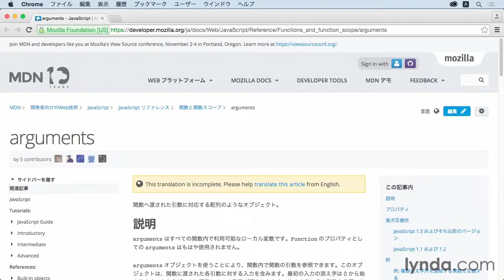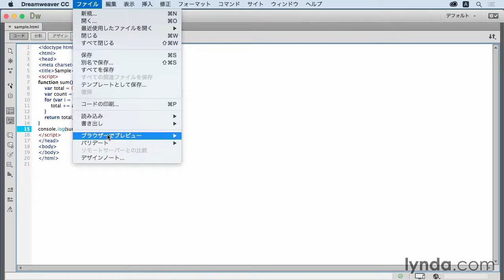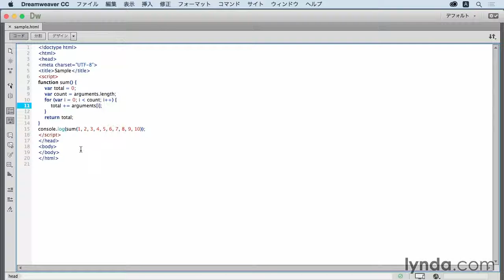JavaScript実践：argumentsオブジェクトを使う｜lynda.com 日本版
説明：argumentsオブジェクトは関数の引数を納め、配列のように扱えます。

この動画はlynda.com日本版による 野中文雄氏のコース “JavaScriptの関数を使いこなす” から抜粋したものです。